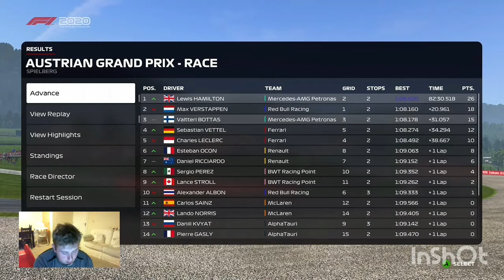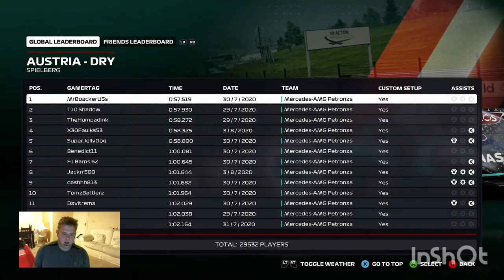F1 Austrian GP 2020 Full Race 71laps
Full 71 laps f1 2020 Austrian Grand Prix driving as Hamilton hope you enjoy please like and subscribe if you want to see more i stream my content on twitch come say hi i stream around 11pm bst